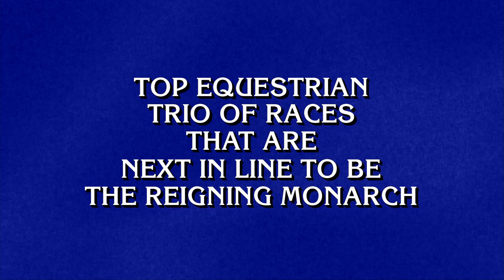Before & After | Category | JEOPARDY!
Play along with this BEFORE & AFTER category and see if you know the correct responses!